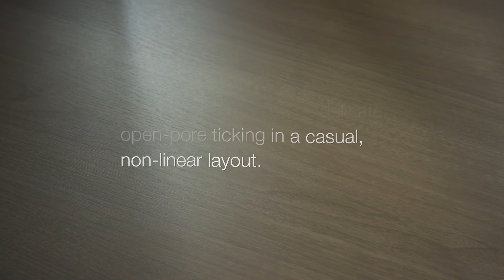Formica® Laminate - (-26) Oiled Wood Texture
A low luster, natural finish, the Oiled Wood texture has delicate open-pore ticking in a casual, non-linear layout. Recommended for vertical and horizontal application. Visit formica.com for more information and free samples .